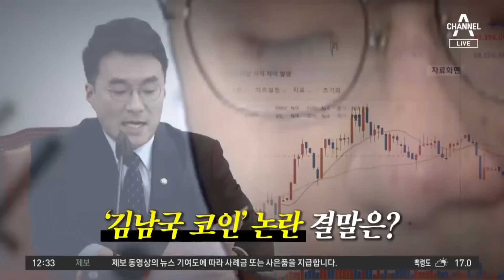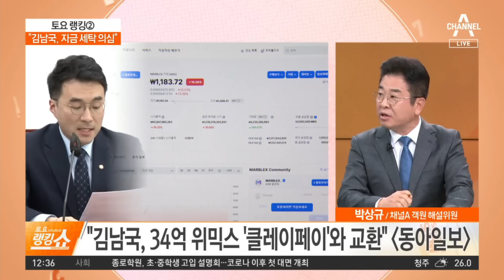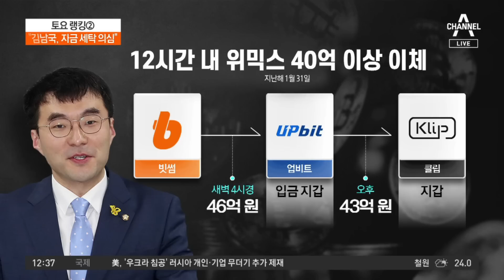실명제 앞두고 거래…“김남국, 자금 세탁 의심” | 토요랭킹쇼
실명제 앞두고 거래…“김남국, 자금 세탁 의심”

'클레이스타' 56억 개 사들였다가 이체…"자금 세탁 의심"
국민의힘 하태경 "김남국, 투자 아닌 자금 세탁" 주장
김남국, 코인 실명제 적용 안 되는 지갑 또 있다?

〈평일〉
08시 50분 김진의 돌직구 쇼
12시 00분 뉴스A 라이브
17시 20분 뉴스TOP10
19시 00분 뉴스A

〈주말〉
12시 10분 토요랭킹쇼·뉴스A 라이브
19시 00분 뉴스A

〈평일〉
08시 00분 라디오쇼 정치시그널 (유튜브 라이브)
08시 50분 김진의 돌직구 쇼
10시 20분 김진의 더라방 (유튜브 라이브)
12시 00분 뉴스A 라이브
15시 50분 강력한 4팀
17시 20분 뉴스TOP10
19시 00분 뉴스A

〈주말〉
12시 00분 토요랭킹쇼·뉴스A 라이브
17시 40분 뉴스TOP10
19시 00분 뉴스A